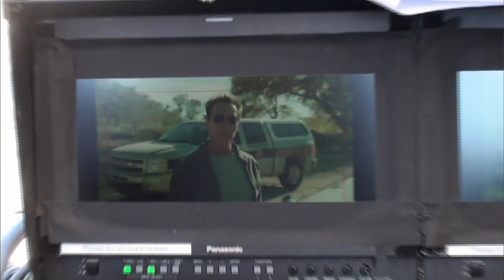The Last Stand: An Interview With Arnold Schwarzenegger - Bodybuilding.com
Arnold Schwarzenegger has left Sacramento and returned to Hollywood. In this exclusive interview, he talks about The Last Stand, his first starring role in a decade.

Arnold Schwarzenegger said he'd be back. Ten years after his last starring role, the seven-time Mr. Olympia and former governor of California is making good on that iconic statement. On January 18, Arnold is slated to kick some serious silver-screen ass with the release of his new movie, The Last Stand.

Bodybuilding.com recently caught up with the living, working legend to talk about The Last Stand, training, getting old, and more. Welcome back, Oak. It's good to see you again.

From 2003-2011, Arnold Schwarzenegger served as the Governor of California. The Oak has since made a smooth transition back into making movies. He made cameos in both The Expendables and The Expendables II, but The Last Stand is Arnold's chance to crank the Gatling gun and retake the lead role.

"I think I got a great warm-up when I did The Expendables," Schwarzenegger says. "Sly gave me a chance to work for four days, but it looked like I worked for weeks on the movie. They shot so much footage, from six in the morning to late at night."

When he finished shooting The Expendables, he went directly to New Mexico to shoot The Last Stand, directed by Kim Ji-Woon.